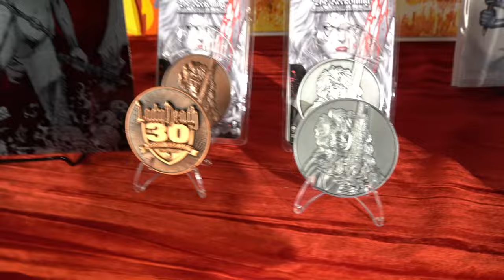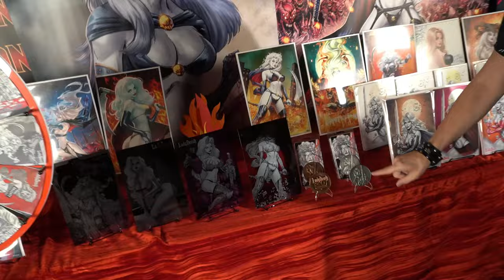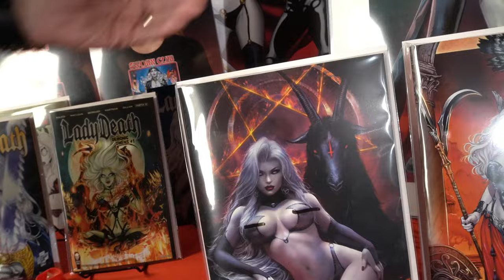TWO DAYS LEFT! On the Lady Death: Demonic Omens #1 Kickstarter! WATCH NOW!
Back this Kickstarter Before It Ends!

Lady Death: Demonic Omens #1 Kickstarter ENDS Friday, March 8, 2024, at 6 PM AZ /MST!!!

GET CONNECTED!